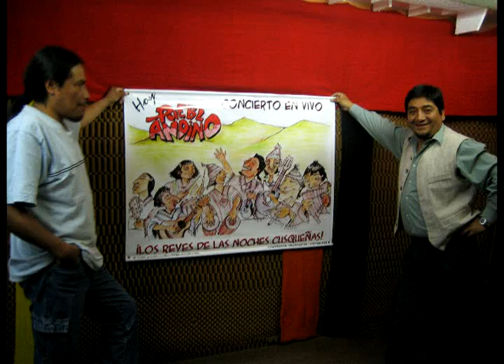PUEBLO ANDINO - MENTIROSA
CUMBIA AL ESTILO DE PUEBLO ANDINO, ESTE TEMA ESTARA EN EL ULTIMO CD - DE LOS REYES DE LAS NOCHES CUZQUEÑAS - PUEBLO ANDINO - GRACIAS TOTALES.